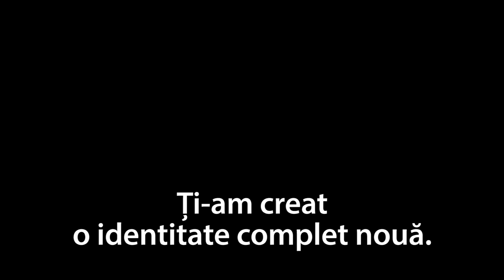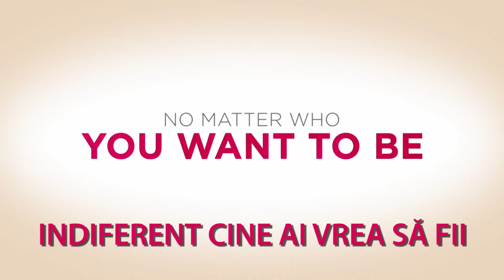A doua şansă - Trailer Oficial RO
Maya, o femeie ambițioasă de 40 de ani, este blocată într-un loc de muncă prost plătit, luptându-se cu frustrările visurilor neîmplinite. O femeie inteligentă care a lucrat cu sârguință într-un magazin local, acesteia îi este refuzată o poziție managerială din lipsa unei diplome universitare. Cu toate acestea, când are șansa de a primi jobul viselor ei, ea profită la maxim de oportunitate. După o eroare de identificare, Maya impresionează directorul executiv al uneia dintre cele mai mari corporații din New York și primește un loc de muncă în compania sa. Indusă în eroare, compania o consideră pe Maya o consultantă desăvârșită și o angajează să se ocupe de o afacere importantă. Având în vedere oportunitatea incredibilă de a avea cariera și stilul de viață la care l-a visat mereu, ea trebuie să dovedească că inteligența poate fi la fel de valoroasă ca și o diplomă universitară, și că nu este niciodată prea târziu pentru a-și lua revanșa.